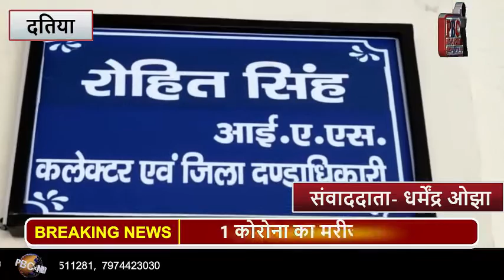1 कोरोना का मरीज मिलने पर कलेक्टर एसपी मौके पर पहुंचे ...PBC NEWS 22 मई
1 कोरोना का मरीज मिलने पर कलेक्टर एसपी मौके पर पहुंचे ...PBC NEWS 22 मई